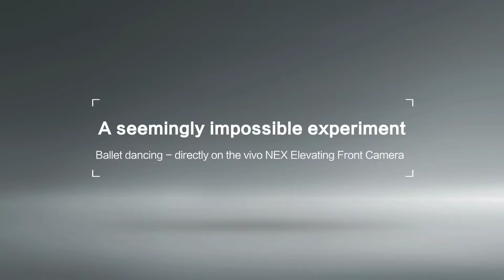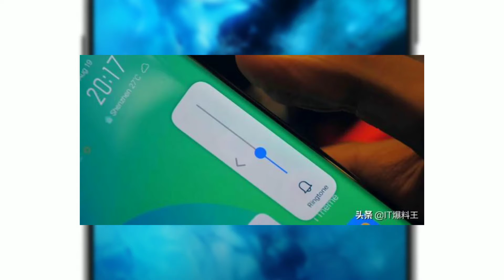VIVO NEX 2020 WITH AMAZING BEZELESS DISPLAY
VIVO, VIVO NEX 2020, VIVO NEX 2020 AMAZING BEZELESS DISPLAY, VIVO NEX 2020 BEZELESS DISPLAY, VIVO NEX 2020 INDIA, VIVO NEX 2020

The renders suggest the Vivo APEX 2020 will continue with a bezel-less design and apparently a super-high screen-to-body ratio. The device will utilise the in-display fingerprint sensor and would have a waterfall design which looks like that of the NEX 3 but there is no sign of a selfie camera. That means the device will retain the pop-up camera design utilised on the APEX 2018 and APEX 2019 or may have an under-screen selfie camera.

NOTE :- in this video my shown images and video are not my